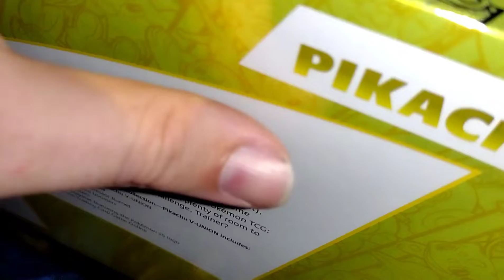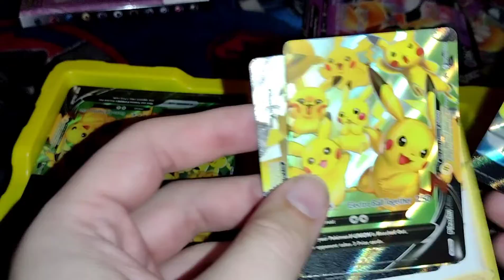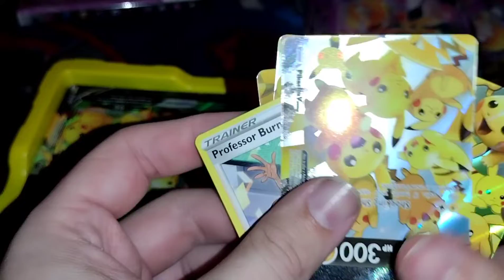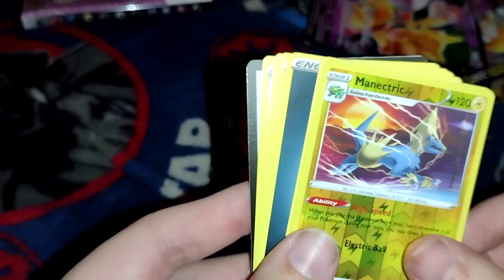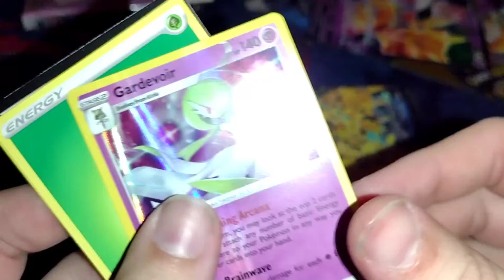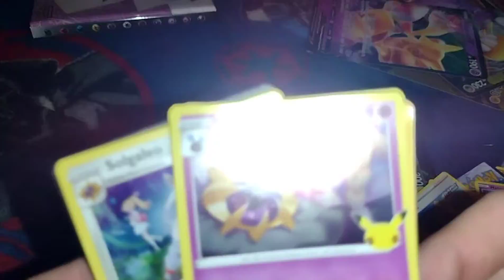Pikachu Celebrations Box - Pokemon Fridays / Card Opening